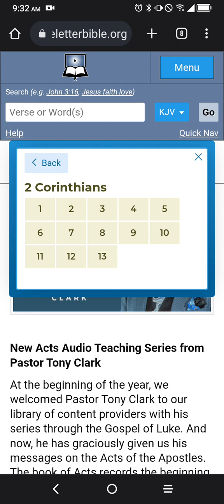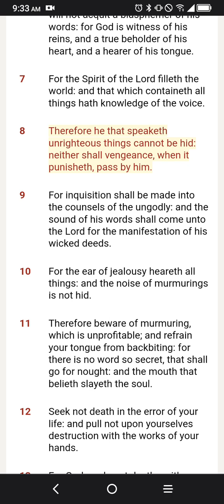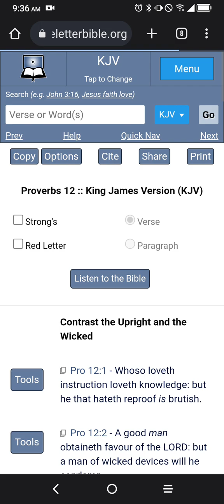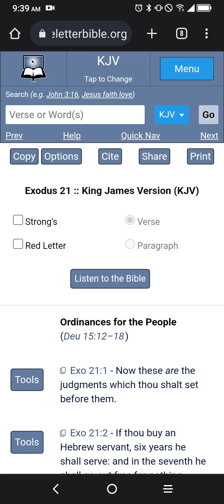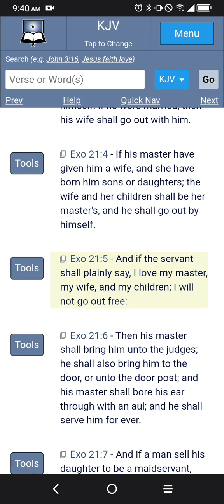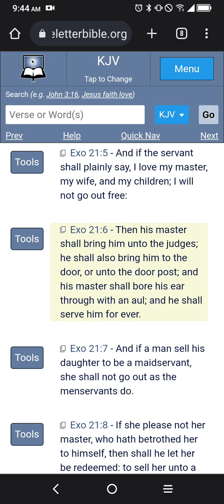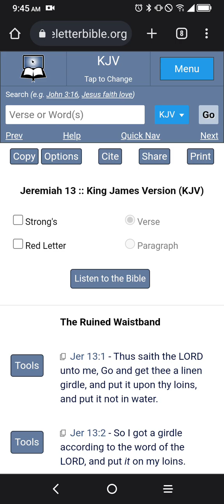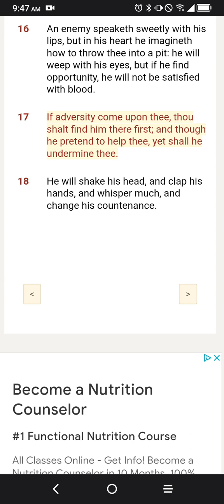Warning 🚨 All Roads Lead To The Digital Aul ⚠️This Could Happen